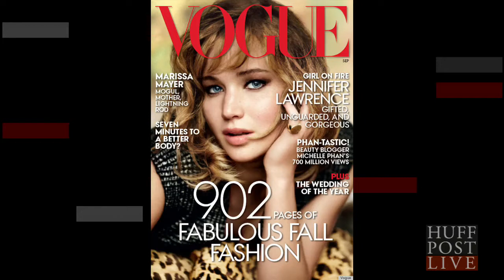Jennifer Lawrence's Vogue Cover Is Here! | HPL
More Below

Rebecca Adams joins Josh to discuss Jennifer Lawrence's Vogue cover.